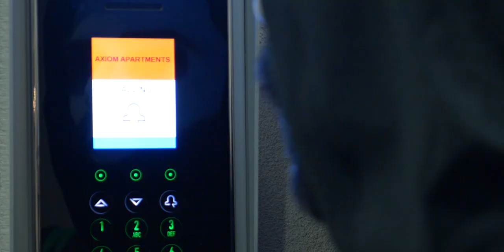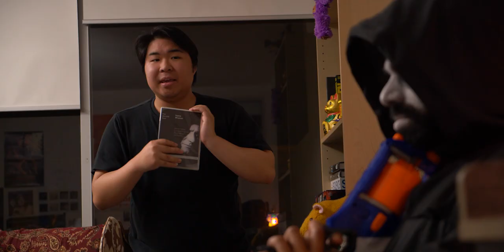Death Lives (short film)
Death is bored of his menial work. Death wants to live.